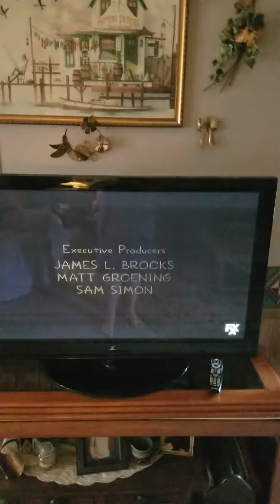The Simpsons fxx split screen credits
From the episode: Moonshine River. Promos: Family Guy, Mayans MC, and The Bear.